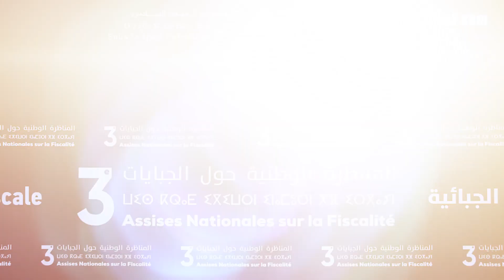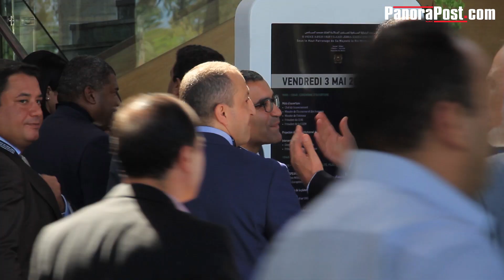Brahim Belghazi, Vice-président de la FANAREM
Brahim Belghazi, Vice-président de la Fédération Nationale des Associations des retraités du Maroc  (FANAREM)